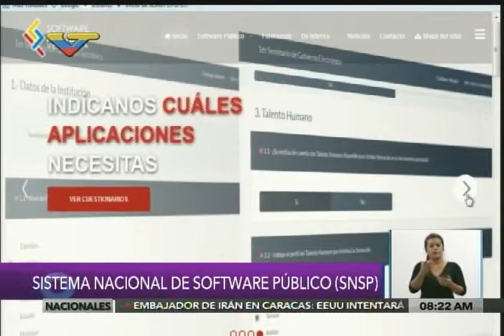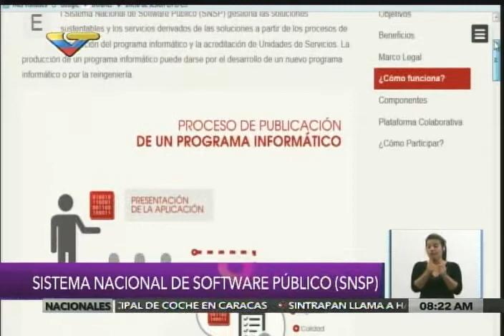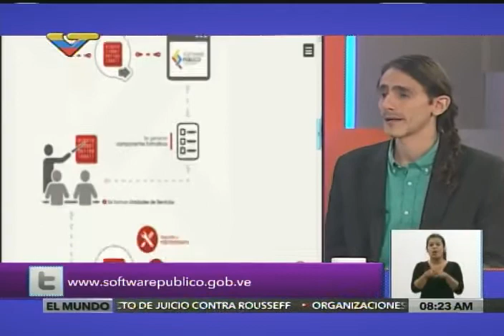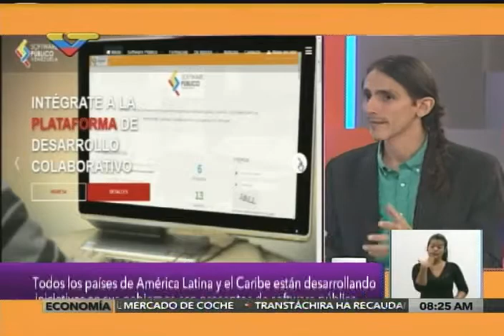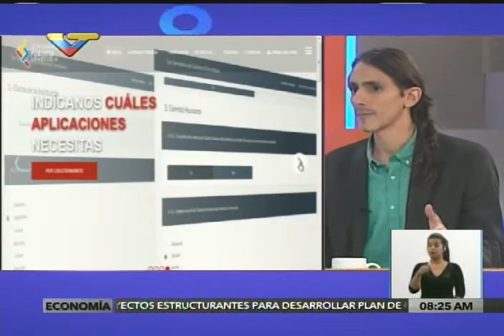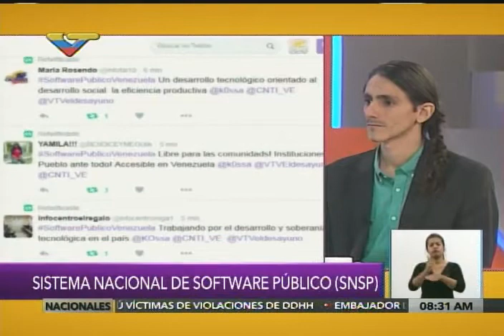Kenny Ossa, Pdte del CNTI, sobre el Sistema Nacional de Software Público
Kenny Ossa, presidente del Centro Nacional de Tecnologías de Información (CNTI, ente estatal venezolano dependiente del Ministerio de Ciencia y Tecnología) explica qué es el Sistema Nacional de Software Público (SNSP). Programa El Desayuno, 13 de septiembre de 2016.